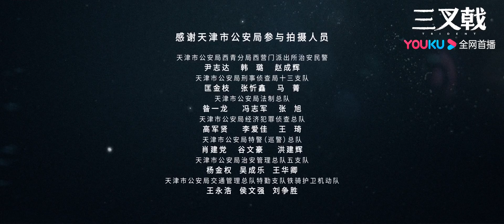老炮儿联手，重拳出击守护正义！《三叉戟》预告&花絮 丨#悬疑 陈建斌董勇郝平热血回归豪情铸梦【优酷官方频道】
陈建斌董勇郝平“老炮”组合破大案